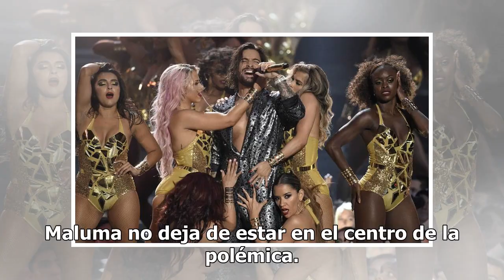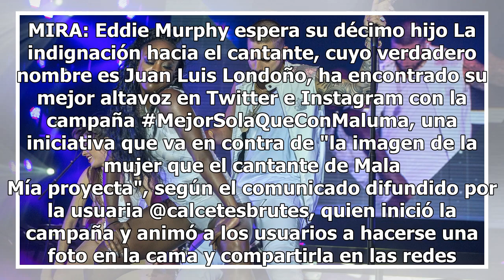MejorSolaQueConMaluma, la campaña contra el machismo de Maluma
Maluma no deja de estar en el centro de la polémica. Desde que el cantante de 24 años publicó en su cuenta de Instagram una imagen suya rodeado por siete mujeres delgadas de largas piernas y melenas brillantes, apenas vestidas con ropa interior, no le han parado de llover críticas. Si esta imagen de...